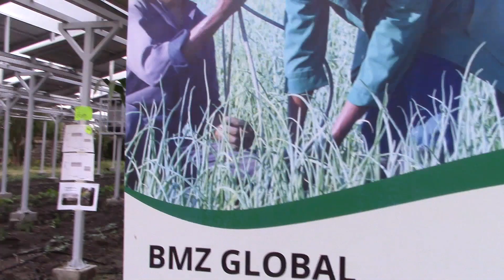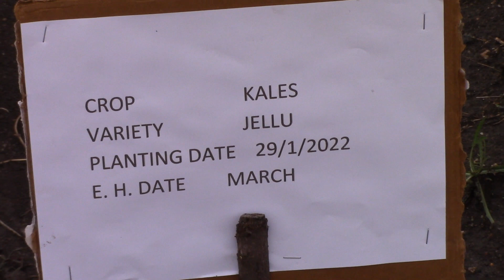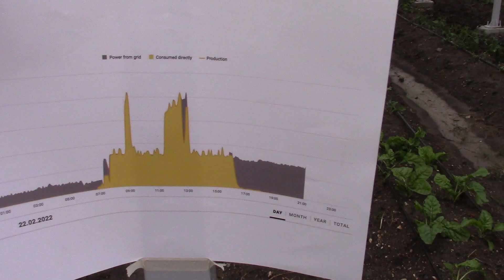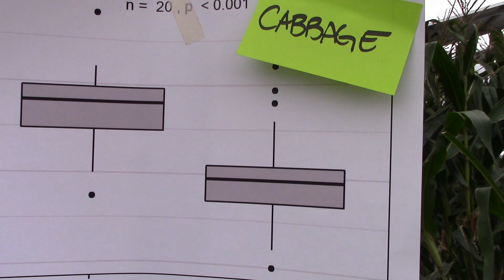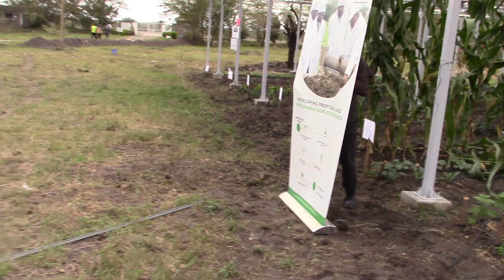Agriculture Meets SOLAR Voltaics aka AGRIVOLTAICS In AFRICA..Harvesting The SUN Once, Twice & Beyond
Solar Panels and Agriculture?
We explain and explore Agrivoltaics on an African Farm. Could merging solar panels with farming be a realistic option to meet the rising demand for food and energy? Let's take a deeper look at how we may integrate our crops... Adding solar to our agricultural land, as well as some of the rewards and challenges that comes with it.